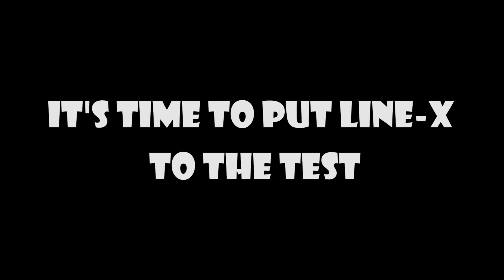CAN A LINE-X COATED PLATE STOP A BULLET!?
If you have seen the Line-X commercial on television you know it's probably one of the strongest materials you can find. But how durable is it really? We are going to put it to the test in this video, using any means neccessary.